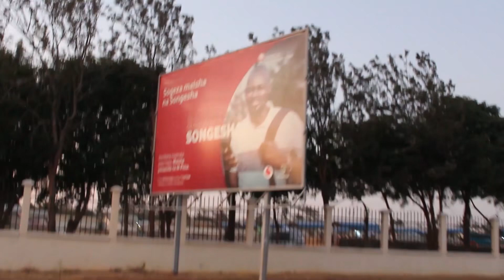A Brief Tour in Singida Town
I’m showing you A short video of my evening Tour in Singida Town Tanzania when we visited my Family August 2023. Check it out!